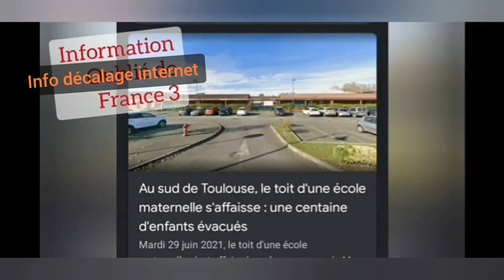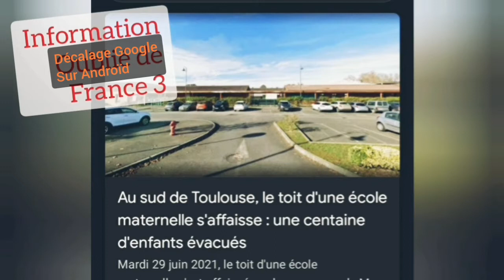Zapping FRANCE 3 décalage Google Androïd { Mercredi 30 Juin 2021 }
un Zapping décalé merci à France 3 du groupe Francetélévision pour la compréhension de l'humour attribué à cette vidéo internet.

Un léger décalage entres les infos journalières et les infos Google pour Androïd nous font un peu rire particulièrement en ces temps.

Aux commentaires incompréhensibles Claude Parernox oui ok désolé ce n'est pas un journaliste, mais bon on fait c'qu'on peut...
Heu désolé...